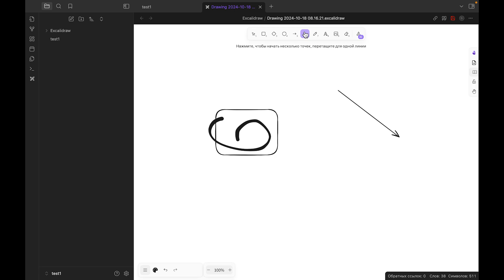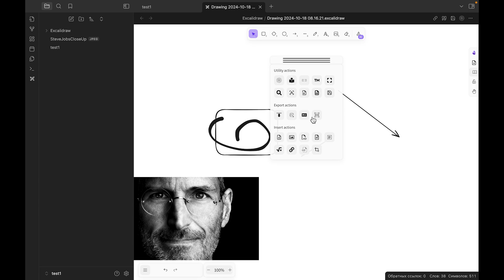APPS Obsidian | Как пользоваться плагином Excalidraw в Obsidian - Настройки плагина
В этом видео мы покажем, как использовать плагин Excalidraw в Obsidian. Если вы хотите научиться пользоваться плагином Excalidraw в Obsidian, то это видео для вас. Узнайте, как пользоваться плагином Excalidraw в Obsidian, в этом видео.

Как ппользоваться плагином Excalidraw в Obsidian? Как установить плагин Excalidraw в Obsidian? Как настроить плагин Excalidraw в Obsidian?